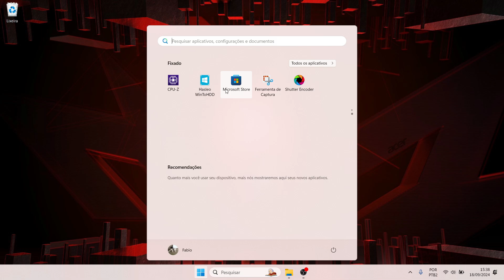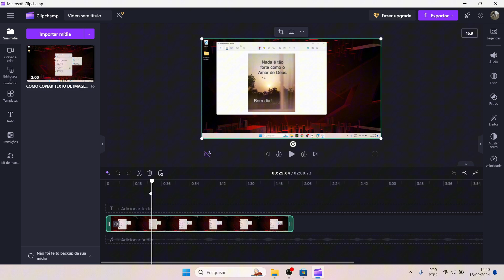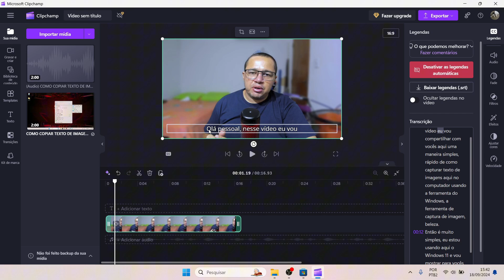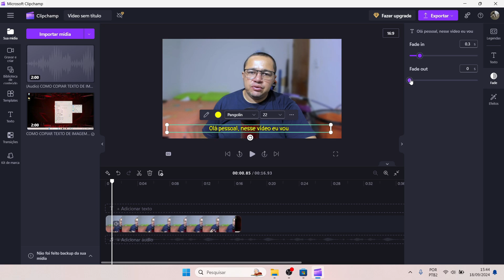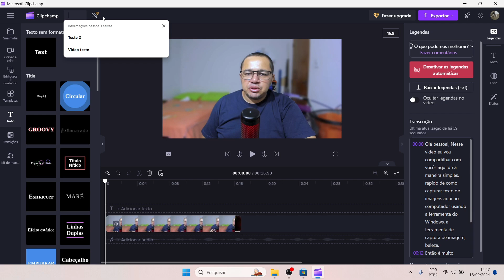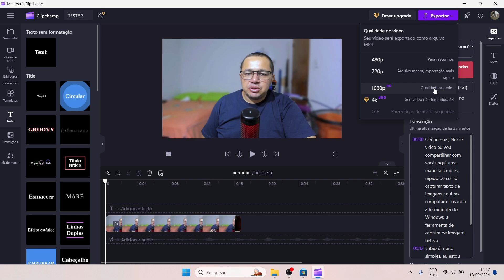COMO USAR O GERADOR DE LEGENDAS GRATUITO NO WINDOWS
COMO USAR O GRAVADOR DE TELA E WEBCAM DO CLIPCHAMP NO WINDOWS: TUTORIAL PASSO A PASSO!"

Crie vídeos com apenas alguns cliques no Clipchamp, o editor de vídeo fácil da Microsoft. Esse criador de vídeos é ideal para iniciantes, com uma interface do tipo arrastar e soltar, mas também possui recursos avançados de edição de vídeo para ajudar você a cortar, redimensionar e ajustar vídeos, gravar tela e webcam, editar vídeos com chroma key e até mesmo adicionar voz sobreposta por IA.

Recursos de edição fácil:

O editor de vídeo online do Clipchamp fornece a você as ferramentas essenciais de edição. Você pode cortar, aparar, ajustar, girar, dividir, criar um GIF, ampliar e reduzir, acelerar ou reduzir a velocidade e adicionar ou remover áudio, filtros e transições. Além disso, recursos inteligentes adicionais podem ajudar você a criar seus vídeos, sem precisar de experiência.

Eleve o nível de sua edição de vídeo com recursos alimentados por IA no Clipchamp:

Então é isso, espero que você tenha gostado desse tutorial.